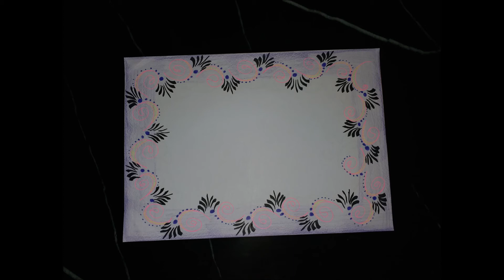DIY || Simple, Easy & Decorative Border Design For Project File 《#199》